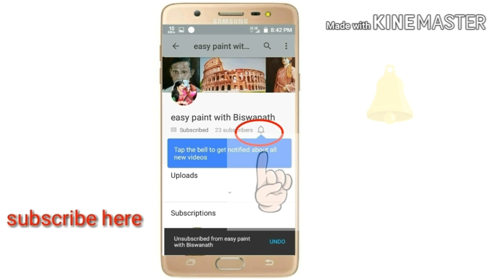Beautiful and very simple watercolour nature senary painting for beginners || step by step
hey friends,  today I will show you that how to paint a beautiful and very simple watercolour nature senary painting for beginners. today I was painted of some beautiful tress and grass. I made this painting are very easy and simply.